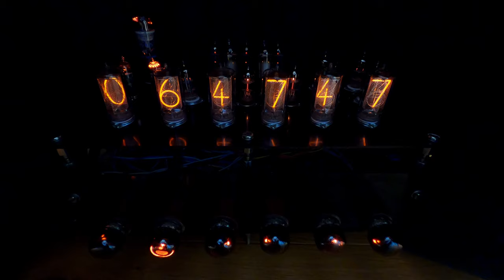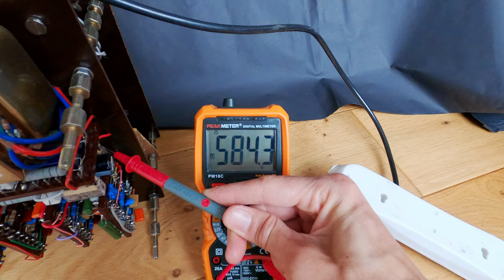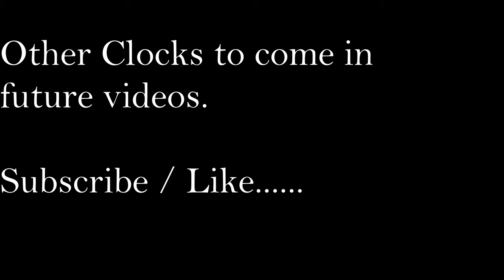Dekatron - Nixie Clock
This is a Dekatron - Nixie Clock i made around 10 years ago.

Dekatron electronics is 1950's using Vacuum Tubes and Voltage Regulator Tubes for circuitry.

Nixie Tube electronics is 1970's using outputs from the Dekatrons via transistors to provide the time for the Nixie tubes

580 volts (DC)
400v Dekatron Anodes (370v striking 190v maintaining voltage)
300v stabilised by VR tubes for Vacuum tube timing circuits
240v AC for the Nixie tube supply
-180v for re striking the Dekatron to selected time
-20v for timing circuits

it took around 6 months total over a 2 year period of solid work to identify a way to use (UK) mains supply (sine wave) to operate the two miniature Dekatrons,  2 x 50hz input resulting in 2 x 5hz output to the base of the large Dekatron which in turn divides by 10 making a 1 hz time base for the front Dekatrons which divide the time out further.

24hr clock

questions welcome.